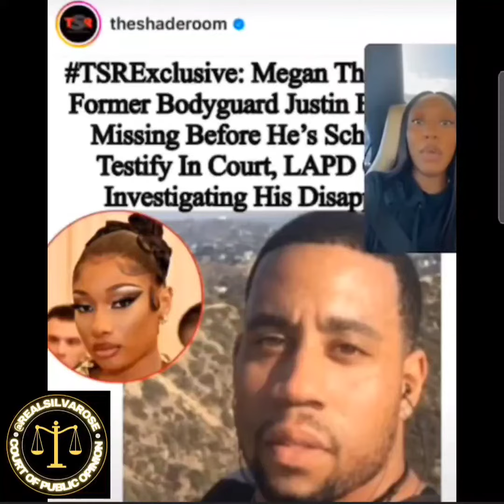Milagrogramz speaks on MeganTheeStallion s missing former bodyguard JustinEdison.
Milagrogramz speaks of MeganTheeStallion s missing former bodyguard JustinEdison. Saying: "Justin is the one who said that he had went to ToryLanez house to get Megan's shit and tory confessed that he had shot that girl"

Justin is currently considered a MissingPerson